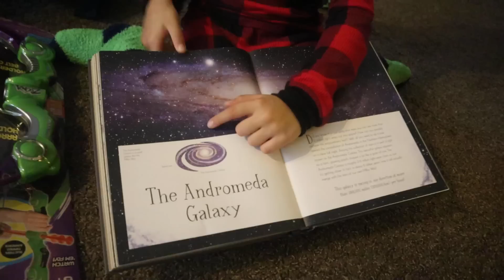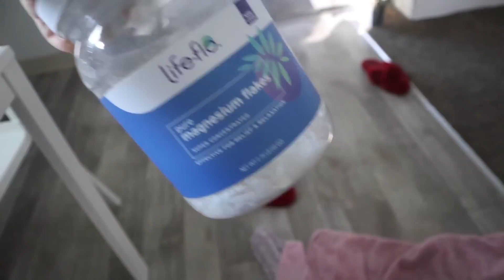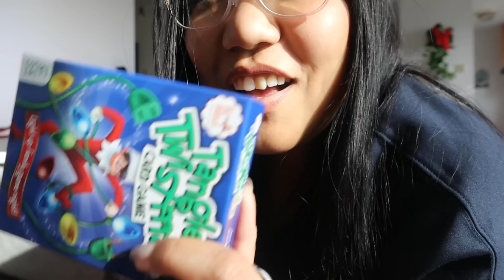Vlogmas Day 25: ビログマス2022最終回！とても幸せな1日でした｜みんなありがとう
おすすめ！
Naturecanfitness  ネイチャーカンフィットネス
割引コード　Kawabati15　で15％オフだよ

割引コード　KAW0665 　使ってね